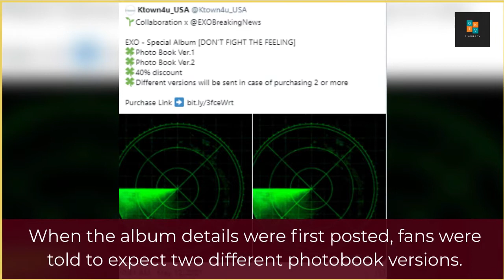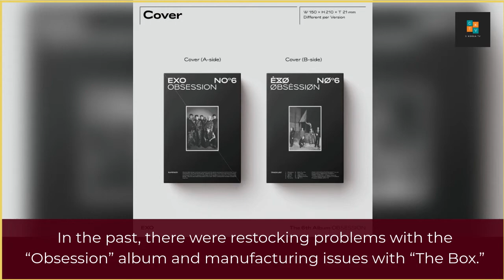SM Entertainment criticized due to changes of EXO upcoming album [Don't Fight the Feeling]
Netizens are criticizing SM Entertainment following changes to EXO's upcoming album 'Don't Fight the Feeling'.